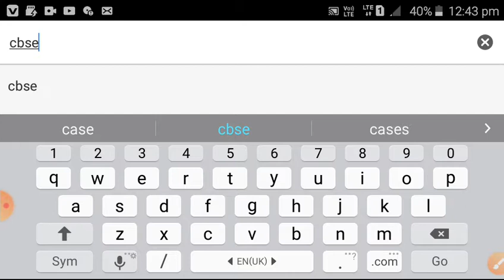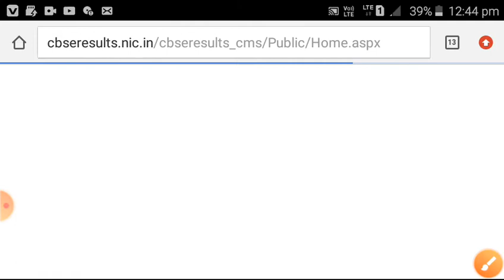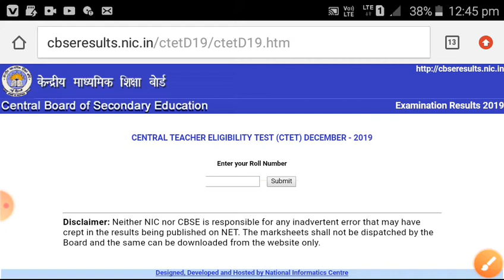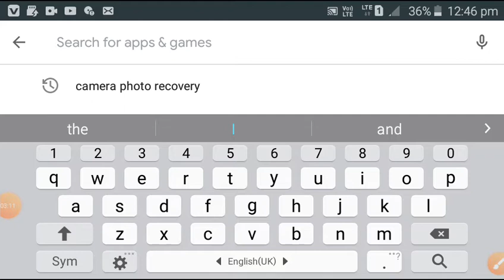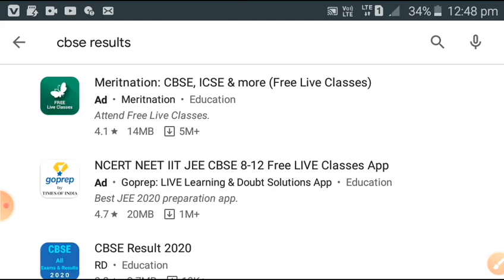cbse results kaise dekhe ! cbse results 2020 ! cbse results class 10 2020 ! cbse results news 2020